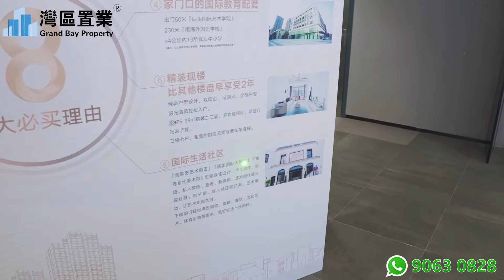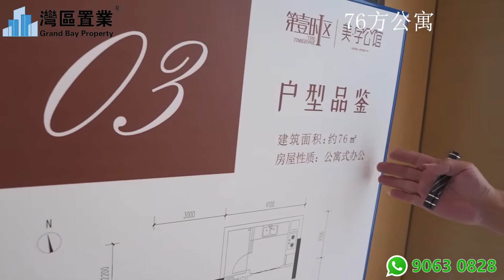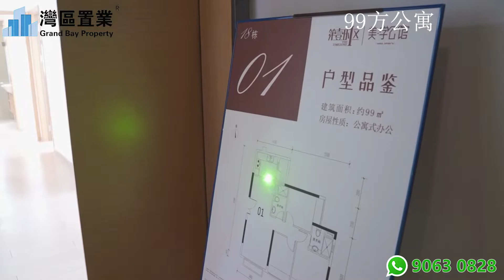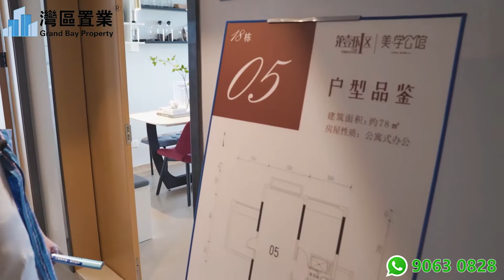佛山·南海·第壹時區|【灣區置業】|自駕到广州南站也僅需8分鐘時間 |可明火 帶小陽臺 三梯七戶|林岳西站正上蓋|建面約75～99㎡二至三室，準現樓，均價14000～15000元/㎡ 精裝修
00:00 開頭
00:38 區位介紹
05:31​ 沙盤介紹
12:13 樣板房介紹
24:12 總結

😎今日帶大家睇嘅係位於佛山·南海·第壹時區，建面約75～99㎡二至三室，準現樓，均價14000～15000元/㎡ 精裝修
😆快快聯係我們，現時勁爆特價優惠：佛山·南海·第壹時區🎈歡迎訂閲我們 YouTube頻道：

【第壹時區】項目詳情

項目地址：佛山南海區桂城街道疏港路28號
項目標準地名【富羅恩斯廣場】
發展商：佛山市富羅恩斯置業有限公司
投資商：基匯資本Gaw Capital
總占地面積 近6萬方（59891.4㎡）
項目規劃：2棟loft商業辦公，5棟公寓式辦公，商業及1座酒店
總建築面積：約24萬方
(其中地上185700㎡，地下51089㎡)
容積率 2.99，綠化率約15%（15.3%），建築密度46%
車位數量：地下機動車位共900個
17-19棟公寓式辦公建築面積4.87萬㎡，共574套
20-21棟公寓式辦公建築面積3.09萬㎡，共359套
17-21棟——商業建築面積
17-19棟商業建築面積6246.45㎡
20-21棟商業建築面積4583.87㎡

17-21棟公寓式辦公總套數
5棟，共933套
17-19棟層數30層,.20棟層數29層,21棟層數28層
首層6米,2層5米,3層4.5米,4F-頂層標準層高3米

項目定位

項目賣點：
【美學公館】
建面約75～99㎡二至三室，準現樓
不限購 不限貸，公寓性質，純住宅設計
可明火 帶小陽臺 三梯七戶

在售17 / 18/19棟
均價14000～15000元/㎡ 精裝修

1?? 廣佛匯處/三龍灣高端創新聚集區
2?? 南海有軌電車+3地鐵+5高速立體交通
3?? 番海大橋（在建）速達廣州南，47分鐘達香港西九龍
4?? 時尚地產設計師【基匯資本】傾力打造
5?? 佛羅倫薩小鎮+希爾頓?歡朋酒店（在建）+永旺夢樂城，助力繁華升級
6?? 3間國際院校在旁，接軌國際教育
7?? 美術館+大劇院+美第奇藝術街區
8?? 千畝文翰湖公園，暢享自然

 廣佛交界
南站旁·鄰廣鋼

【地鐵上蓋】——“1輕軌+3地鐵+5大高速路網”
項目為地鐵佛山4號線泰山路站，南海新交通輕軌林嶽西站正上蓋；周邊臨近佛山地鐵2號線、11號線，無縫接駁直達廣州南站。
通過怡海大橋自駕到南站也僅需8分鐘時間！周邊廣珠西線、廣明高速、環城高速、新東高速、魁奇路等五大道路幹線，20分鐘即可通達廣佛市中心。

三地鐵環繞（最快2020年開通）
南海有軌電車+佛山地鐵2 / 4 / 11號線

廣佛人氣網紅購物點
純正歐洲血統佛羅倫薩商業小鎮

【國際配套】——“南中國唯一純正意大利風情OUTLET佛羅倫薩小鎮、國際外國語教育學校”

南中國首個純意大利風情OUTLET佛羅倫薩小鎮就在家門口，PRADA、VERSACE、GUCCI等世界精品；以及COACH、GUESS、CK JEANS等時尚生活品牌，滿足了各種消費者的多層次購物需求；
此外，項目東側會引入永旺夢樂城，將建設為包括能滿足百貨商業、綜合超市、康體、娛樂休閑、餐飲、文化展場、電影院等功能的現代大型綜合購物中心。滿足衣食住行一站式享受服務。

與雙名校為鄰 教育一步到位
【南海外國語學校】【美倫國際學校】

項目南面正對著的是國際頂尖教育資源、佛山最具影響力的南海外國語學校，從小學到初中，一體化教育，國外大學直接認可學歷。

還有美倫國際學校 —— 廣東省第一所加拿大BC省海外高中，專為有意願出國留學的學生提供多元、專業、優質的國際高中課程，不用出國，在家門口就能讓孩子從小就接受最好的國際化教育。讓你的孩子自小和優秀的圈層一起，贏在起跑線上。

【不限購二三房】——“泛廣鋼、南站、千燈湖商圈唯一不限購75-95㎡二三房產品”

眾觀廣佛交界，廣鋼廣紙新城、南站商圈、千燈湖片區，一手住宅普遍價格高企且受到限購限價政策影響，購房資格要求、首付要求的門檻一再提高，買套房子居住真的是壓力山大！

第壹時區推出不限購的75～95㎡ 可使用明火帶陽臺二三房，三梯七戶，這種住宅式不限購產品才是真正居住、投資的首選！

【南海新交通】三站到廣州南
有軌電車就在家門口（建設中）